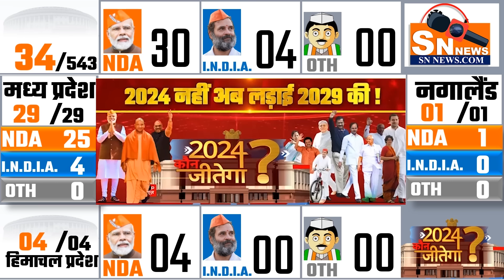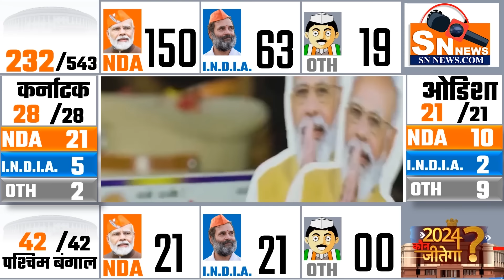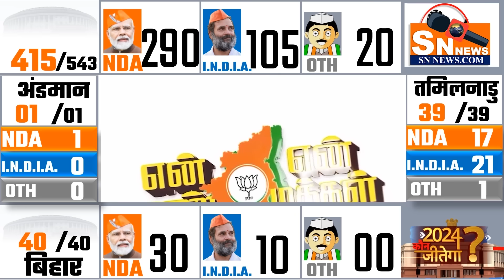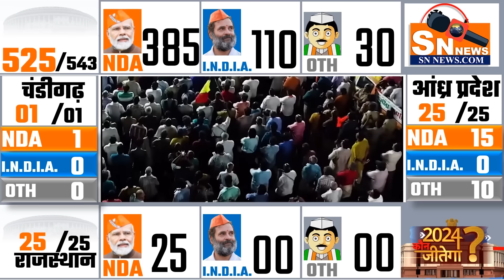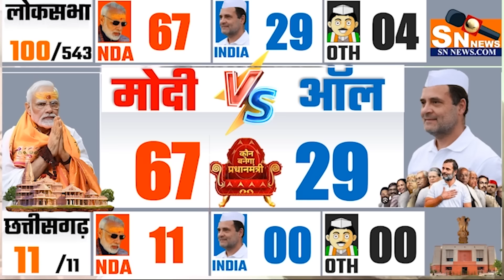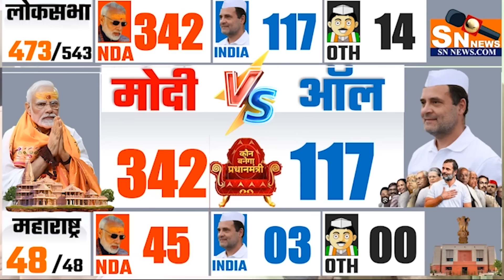lok sabha opinion poll 2024 , | Narendra Modi | Rahul Gandhi | BJP | INDIA vs NDA | 2024 election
lok sabha opinion poll 2024 , | Narendra Modi | Rahul Gandhi | BJP Congress | other | 2024 lok sabha election opinion poll, ndtv opinion poll 2024 lok sabha, 2024 lok sabha election opinion poll kerala malayalam, lok sabha elections 2024, lok sabha election 2024, exit poll 2024 ALIPURDUAR 1: KUMARGRAM (ST) 2: ALIPURDUARS 3: FALAKATA (SC) 4: KALCHINI (ST) 5: MADARIHAT (ST) BANKURA 1: BANKURA 2: BARJORA 3: BISHNUPUR 4: CHHATNA 5: INDUS (SC) 6: KOTULPUR (SC) 7: ONDA 8: RAIPUR (ST) 9: RANIBANDH (ST) 10: SALTORA (SC) 11: SONAMUKHI (SC) 12: TALDANGRA BARDHAMAN 1: ASANSOL DAKSHIN 2: ASANSOL UTTAR 3: AUSGRAM (SC) 4: BARBANI 5:
: MANGALKOT 19: MEMARI 20(a) : MONTESWAR 20(b): MONTESWAR : BYE ELECTION ON 19
NDA vs India government
cc